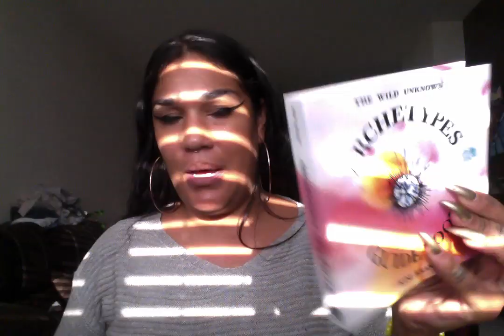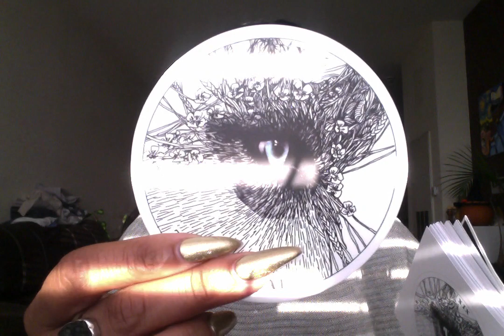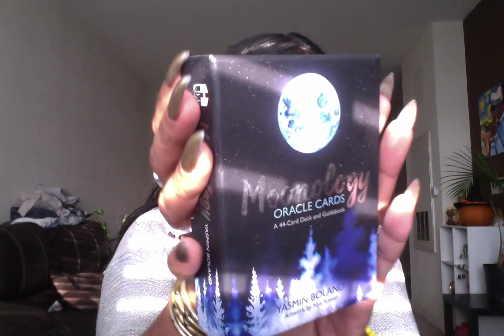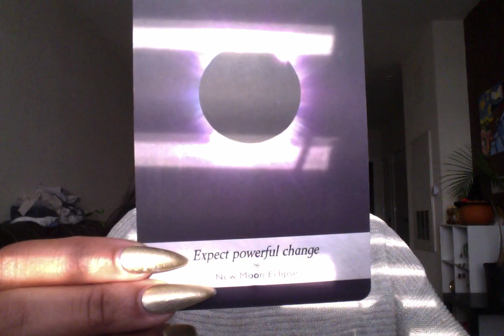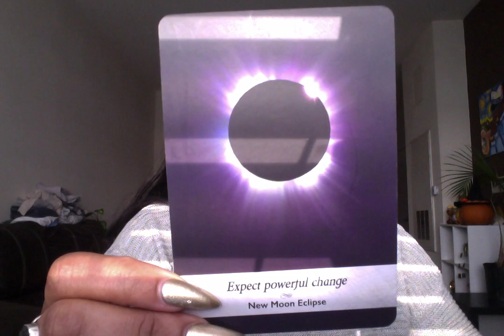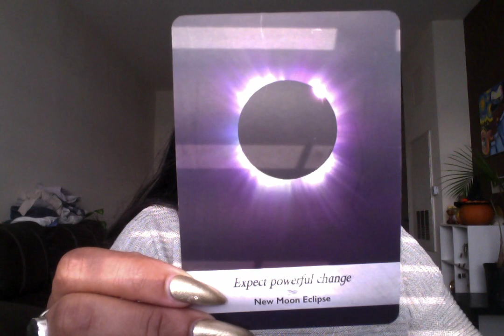What's in Store for Sagittarius? I November 2019 I Tatianna Tarot